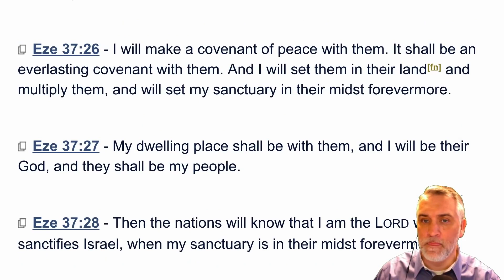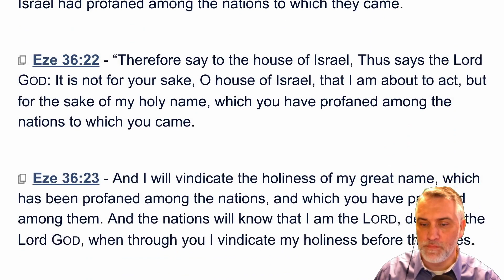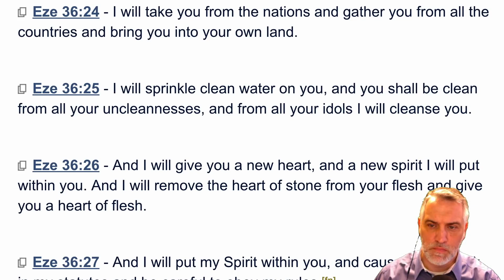Soteriology 101 Shorts: Does Free Will Mean God's Not Sovereign?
Dr. Leighton Flowers, Director of Evangelism and Apologetics for Texas Baptists, talks about free will in light of God's sovereignty.

Does free will limit God's sovereignty? Can God be sovereign AND give man free will?